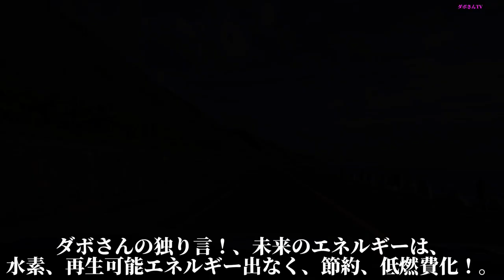【素晴らしい対応です】ダボさんの独り言！。未来遺産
被災県として、知事の対応が素晴らしい！、岩手県知事が年頭会見で先の能登半島地震の被害を受け、被災者の受け入れ表明をした、一昨日の時点で250戸の受け入れ確保したようだ、被災地の仮設住宅の着工も始まりそうだ、後は被災者のストレスを低減させ、関連犠牲者を少なくすることだ、前にも言ったが、これから冬本番！、２次被災を減らしましょう。